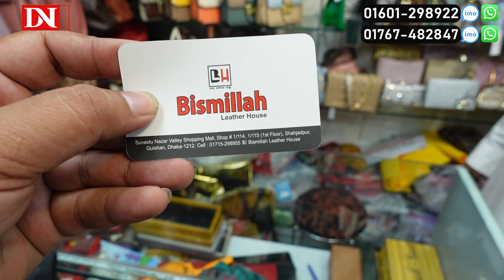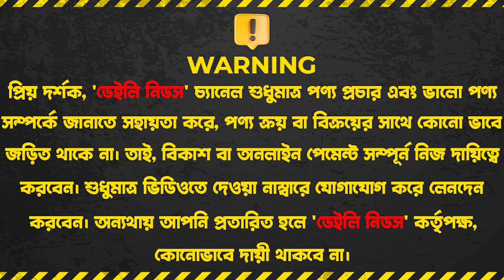কমদামে ফাইবারের শক্তিশালী ট্রলি ব্যাগ, বাচ্চাদের ব্যাগ ও বেল্ট কিনুন | Trolley Bag Price In BD 2023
Bismillah Lather House
Suvastu Market Valley Shopping Mall,
Shop # 1/115, 1/115 (1st Floor),
Shahjadpur, Gulshan, Dhaka-1212

☘Allah Hafez☘